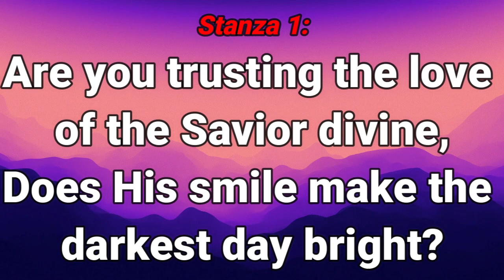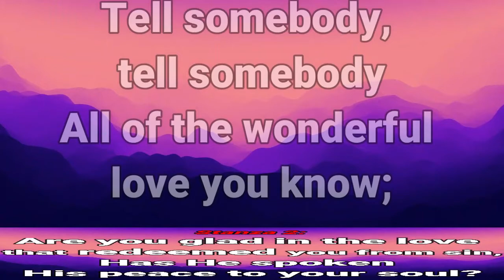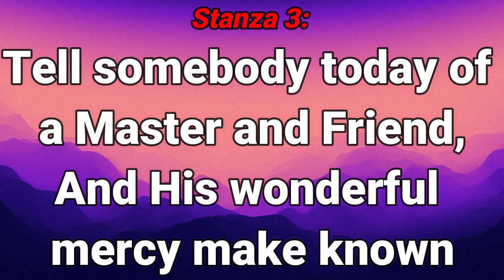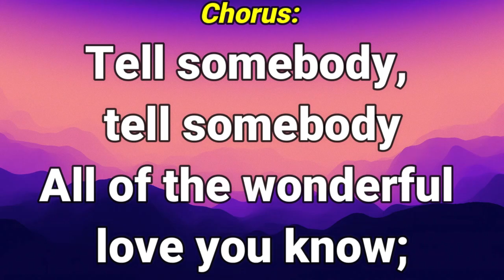GHS 104 Tell Somebody